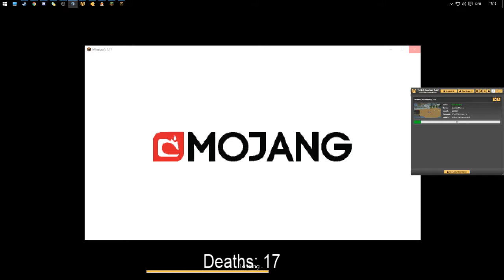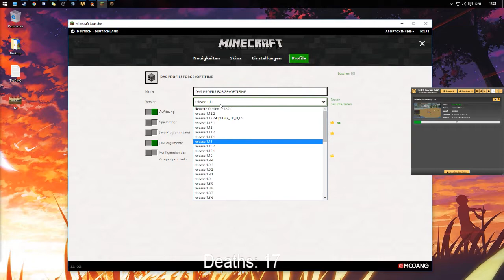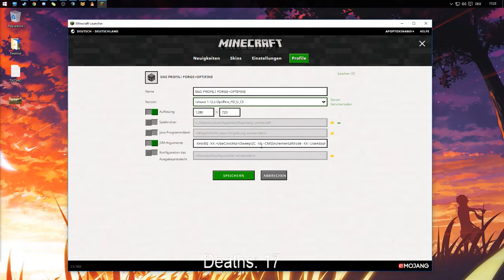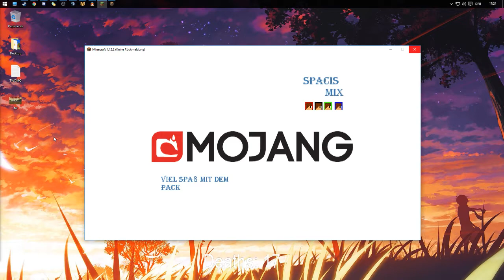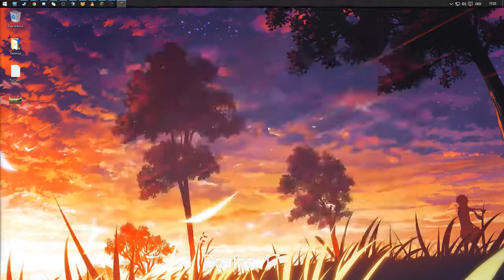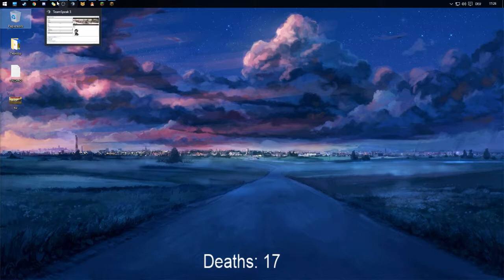38H TWDMO-Stream | 14.01.2018 | #058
TWDMO-Stream vom 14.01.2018 || 數碼寶貝Online